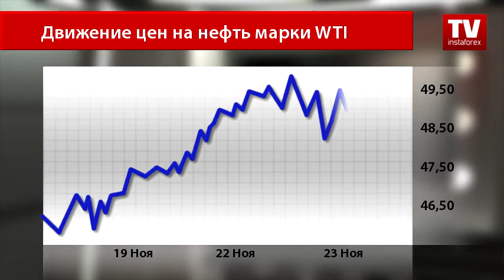Нефть не собирается сдаваться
Нефть вчера проигнорировала отчет от API по недельным запасам, несмотря на то, что результат оказался лучше прогнозов.
Согласно отчету, подготовленному Американским институтом нефти, запасы сырья за неделю сократились на 1 миллион 280 тысяч баррелей после предыдущего прироста на 3 миллиона 650 тысяч. Аналитики прогнозировали рост значения на 1 миллион баррелей.
После публикации отчета нефть не продемонстрировала стремительного роста.
Нефть WTI сегодня торгуется по $48,21 за баррель, вчера Североамериканский эталон коснулся дневного максимума $49. Аналитики предполагают, что к окончанию торгового дня цены на черное золото отправятся к пику вторника.
Стоит отметить, что котировки нефти вчера стали опускаться после того, как Ирак, Иран и Индонезия высказали свои сомнения относительно способности ОПЕК прийти к общему соглашению по заморозке добычи нефти. Однако нефтетрейдеров, которые смотрят на предстоящую встречу стран нефтяного картеля и России оптимистично, намного больше. Таким образом, сегодня движение цен на нефть продолжает расти.
Североморская нефтяная смесь торгуется по $49,22 за баррель, а аналитики не сомневаются в том, что Brent коснется максимума в $50 за баррель.
Также положительно повлиять на движение нефтяных котировок может и отчет от Международного энергетического агентства по запасам сырой нефти, который будет опубликован позже. Встреча стран ОПЕК и России близится, и уже на следующей торговой неделе ситуация будет решена окончательно. Эксперты уверены в одном точно, что торговую неделю нефтяной рынок закроет в плюсе.